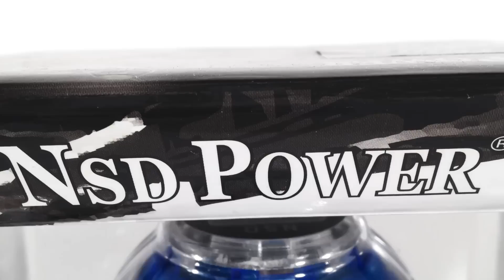Новая Серия Powerball - Endless Power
Новая серия NSD Powerball - Endless Power! Не боится падений! Не нуждается в батарейках! С подсветкой! Посмотрите всю коллекцию в нашем Интернет маазине!